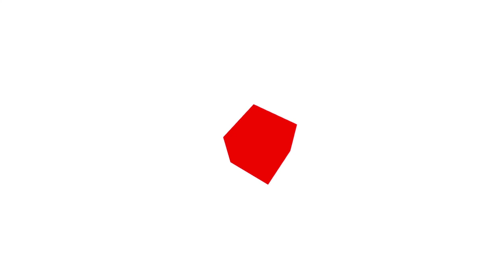Getting Started with Three.js | Three.js Setup Guide Tutorial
Im back! And better than ever ;)

In this video we dicover Real-Time 3D made with three.js.